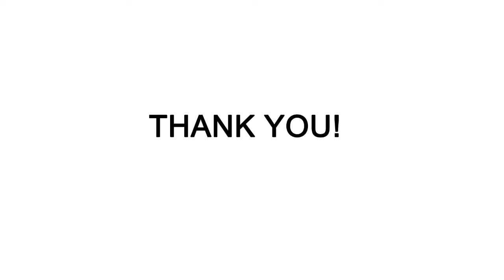YFTK Ataman V2 Style RTA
In stock